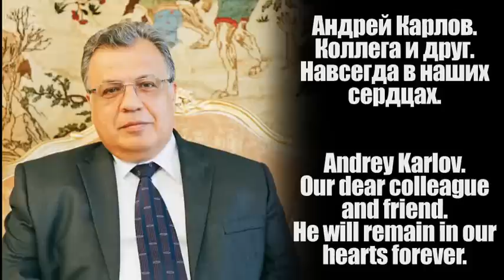Andrey Karlov. In memoriam | Светлая память А.Г.Карлову